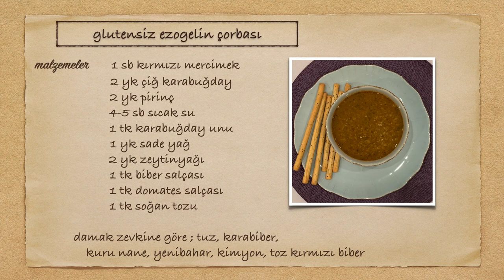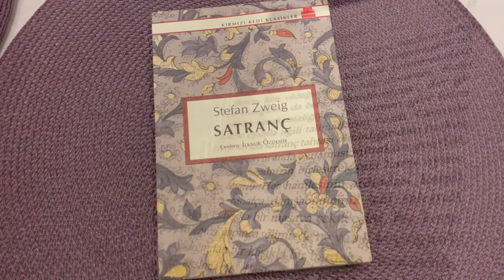Glutensiz Ezogelin Çorbası Tarifi | Mutfakta Hilal Var! 10. Bölüm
Kışın soğuk yüzünü gösterdiği şu günlerde içinizi ısıtacak bir tarif hazırladık. Özellikle gluten hassasiyeti olanlar ve bu konuda alternatif tarifler arayanlar için Hilal Davran neredeyse herkesin sevdiği ezogelin çorbasını yeniden yorumladı. Gelin @mutfaktahilalvar 'ın dingin ve duru anlatımı eşliğinde sizler için pişirdiği glutensiz ezogelin çorbasının nasıl yapıldığını birlikte izleyelim 😊

Organik ve doğal gıdadan bakım ve kozmetiğe, bebek ek gıdalarından modern eve dair tüm yaşam ürünlerini keşfedin